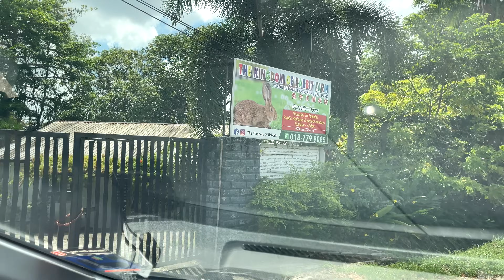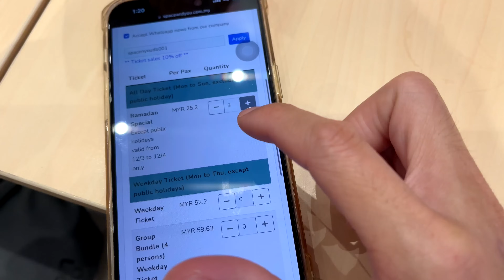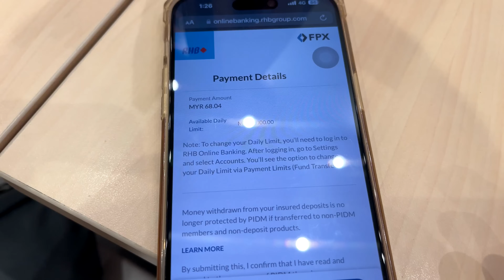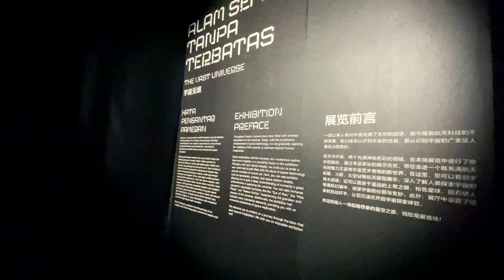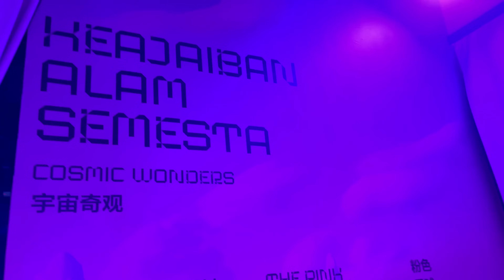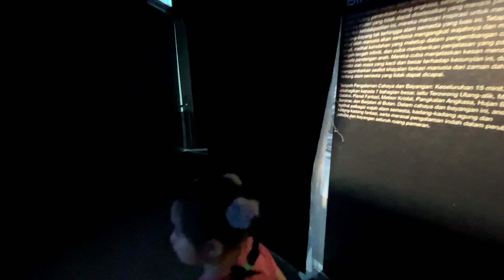到了“看透不说破”的年纪～祝自己生日快乐！【Happy Birthday To Myself~】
多几年就奔4字头了，时间过的好快，经历也好多，人嘛，总是在体验人生，希望今年也过的好好的🙂
In a few more years, I'll be hitting my forties. Time flies by so quickly, and I've had so many experiences.  We are always experiencing life. Here's hoping this year goes well too.🙂
创作不容易，请我喝杯咖啡吗？
Create content isn't that easy, treat me a coffee?☕️
【想了解我们更多？请追踪 👇 我们的FB与IG | Want to know more about us? Please follow our FB page and IG 👇】

Z嫂&小番薯's Daily IG | Winnie & Little Sweet Potato's Daily IG
【拍摄器材 | Video shooting devices 】
📱 Iphone 14 Pro Max
【剪辑软体 | Software editing 】
💻 Final Cut Pro X